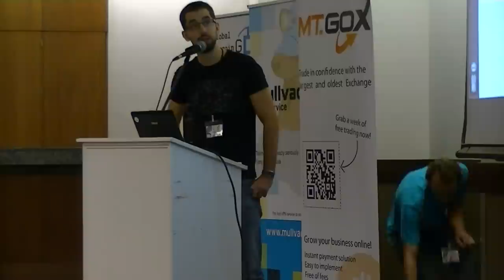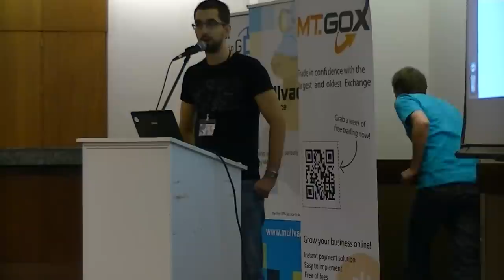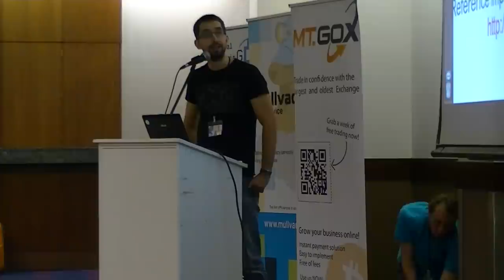Bitcoin 2012: Marek Palatinus - The Future of pooled mining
Marek Palatinus (slush) is 28 years old Czech programmer who discovered Bitcoin on mailing list of TahoeLAFS in summer 2010 because of his interest in distributed computer systems and large scale applications. He founded the first shared based mining pool in autumn 2011 which is still in operation. Marek is also active in development of alternative bitcoin client Electrum. He designed network protocol for lightweight bitcoin clients called Stratum, which is currently used by Electrum.